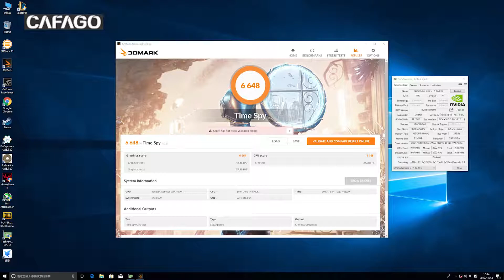Colorful iGame NVIDIA GeForce GTX 1070 Ti Vulcan AD Graphics Card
The Colorful iGame GTX1070Ti Vulcan AD graphics card is equipped with the NVIDIA Pascal architecture. With 2432 CUDA cores and runs at a base clock frequency of 1607MHz while the GPU boost clock speed can go up to 1683MHz, it improves the performance. Features 8GB of GDDR5 memory, delivering excellent performance. Enjoy all your videos and pictures at HD resolutions. iGame GTX1070Ti Vulcan AD is everything you need for a better, faster PC experience.